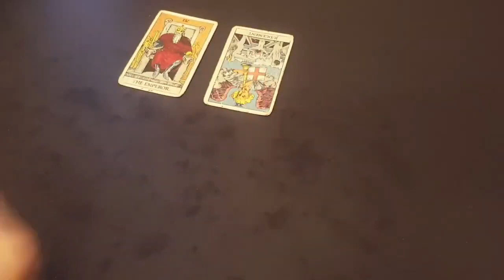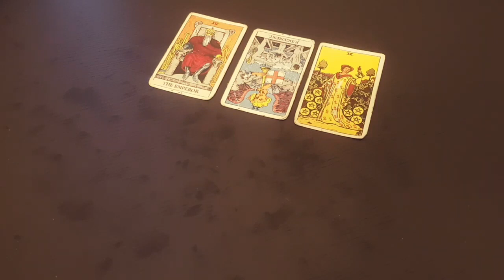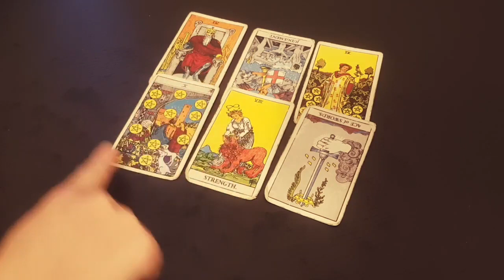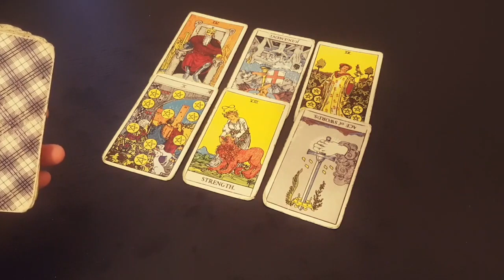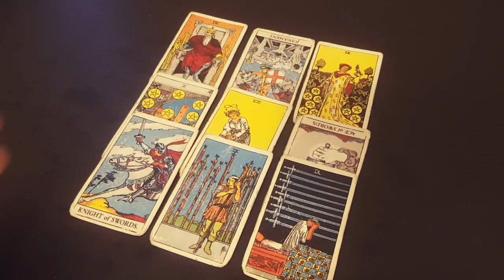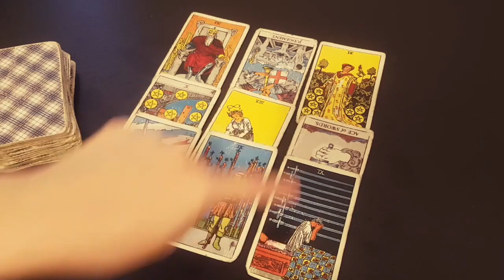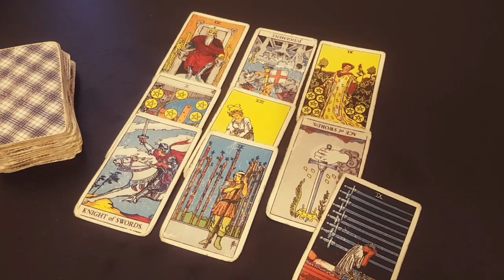SCORPIO ❤️ YOU DO NOT WANT TO MISS OUT ON THIS READING, SCOPRIO! MID OCTOBER 2023 TAROT